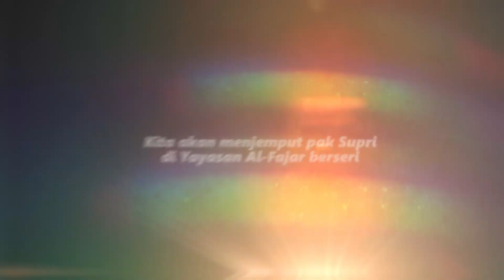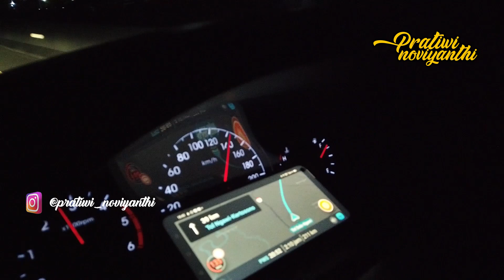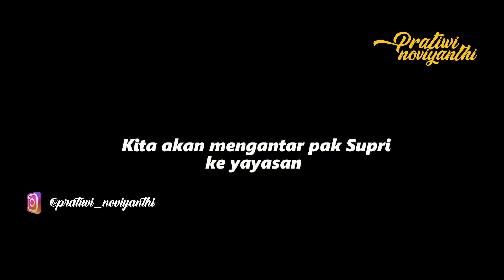TERLANTAR 15 TAHUN, ALHAMDULILLAH TEH NOPI ANTAR PAK SUPRI KE YAYASAN | PRATIWI NOVIYANTHI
Assalamualaikum guys,untuk yang ingin berdonasi ke Yayasan Griya cinta kasih 2Dusun Nampes Desa Payungrejo Kec Kutorejo Mojokerto Jawa Timur, bisa menghubungi  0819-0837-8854 atau ke rek BCA 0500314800 an Saiman

Jadi apa bila menemukan orang terlantar.. dan orang yang kalian kenali berada di youtue kami. Odgj OT. Yang membutuhkan.